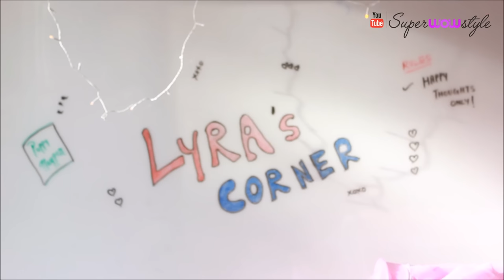Meet Our New Puppy! - Shih Tzu First day at Home 8 Week old Shih Tzu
About Lyra:

Lyra is an 8 week old shih tzu. Her mother is named Maya, and her grandparents are from Thailand. She has one sister and a brother, and has stolen our hearts!

We met her for 3 times, before finally bringing her home. So basically she was already familiar with me and Gaurav, having played with us for long hours. No she did not cry on her first day here, and she has already been newspaper trained, by her banaglore dog breeder.

Stay tuned for more - our new puppy has made me one proud mommy, and as a new dog / pet blogger (one of the very few in India, so that's exciting...hehe!), I will be posting a lot more videos of her!

Shih tzu puppy in banaglore, adopt shih tzu!